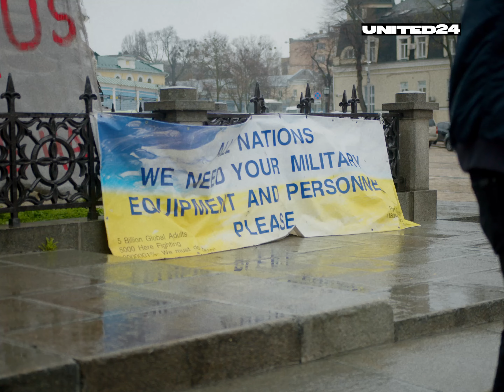Світова зірка кантрі-музики та амбасадор UNITED24 заспівав «Червону руту» в центрі Києва